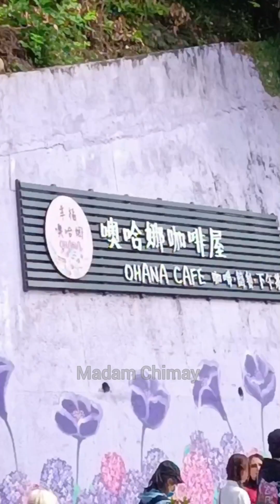Piliin Mo Yung Lalaking Sasamahan Ka Habangbuhay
Life is short kaya piliin nating maging masaya.